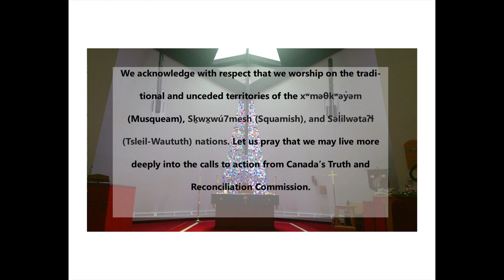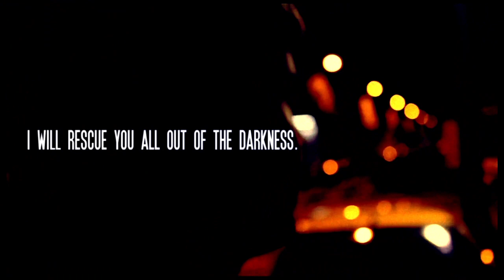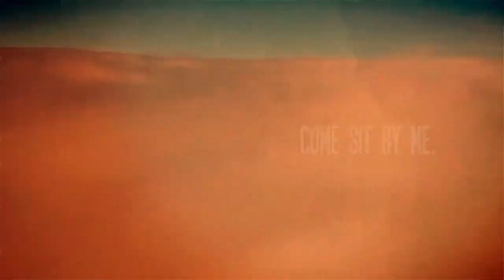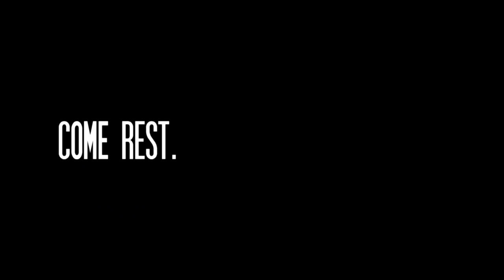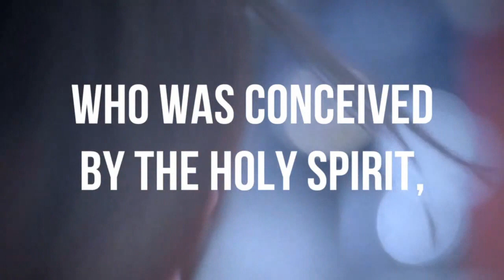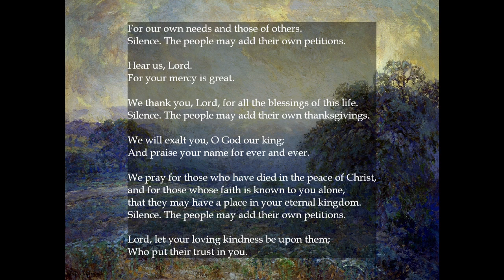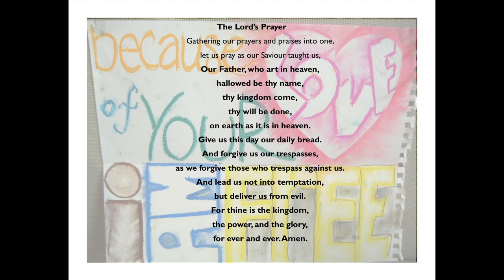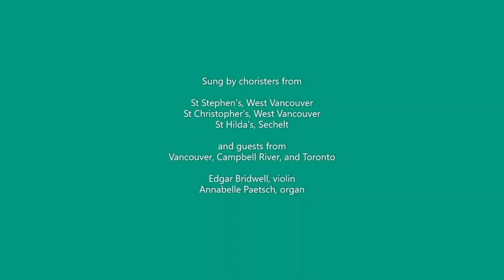Online worship The Reign of Christ, November 26, 2023, St. Stephen, West Vancouver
Online Service for the parish St. Stephen West Vancouver, BC

• WE NEED YOUR HELP: The coronavirus crisis means that we need your support more than ever. If you would like to make a financial contribution to support our ministry and stewardship of St. Stephen’s, please contact our parish office